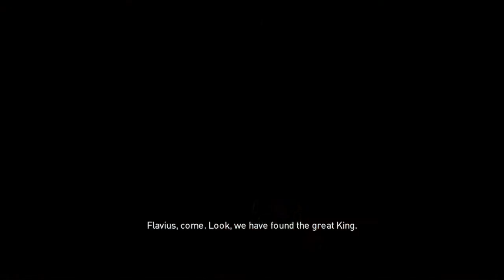Lettuce play Assassin's Creed Origins part 104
In this lettuce play I play through Assassin's Creed Origins a game supposedly about the founding of the order of Assassins, but I remain skeptical